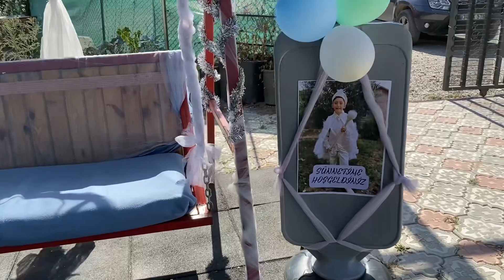SÜNNET 🤴🏻Akika Kurbanı 🐑 Mekan Süsleme 🎊